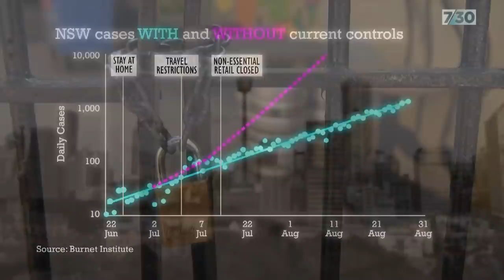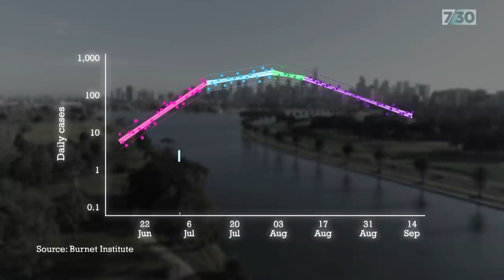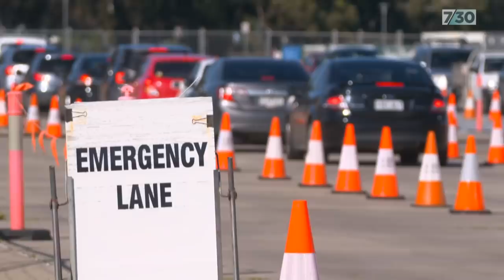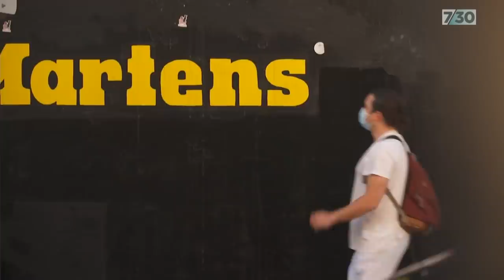Dr Norman Swan looks at how COVID-19 lockdowns are working | 7.30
Since March last year Victorians have endured six lockdowns and some of the toughest restrictions anywhere in the world.

Yesterday the Andrews government did an abrupt about face, abandoning the zero COVID mindset that's underpinned its strategy for more than a year and telling Victorians they now have to live with the virus.

New South Wales has seven times the cases Victoria does, and its nine week lockdown has simply slowed the spread of the virus, never coming anywhere near stopping it.

Dr Norman Swan takes a look at the lockdown questions being raised by the situation in Australia's two largest states.